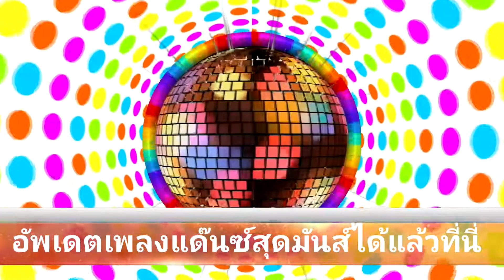SUPER FUN - BERLINGO